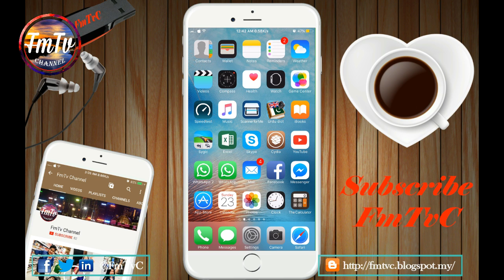How to Clear Iphone RAM Memory Speed up Your Iphone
how to clear iPhone RAM to help with closing all apps at once, freezing, lockups and more. Speed up Your iphone
Clearing your iPhone RAM could make it run much quicker
All users need to do, when the phone is unlocked, is hold down the top power button until the 'slide to power off' slider appears, and then hold down the bottom home button for five seconds. fmXplore
FMexplore fm explore